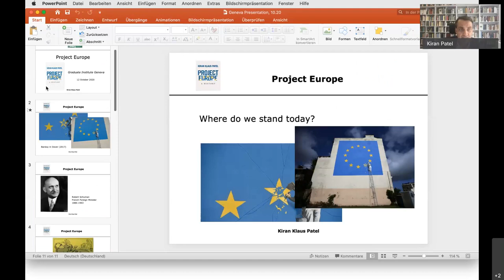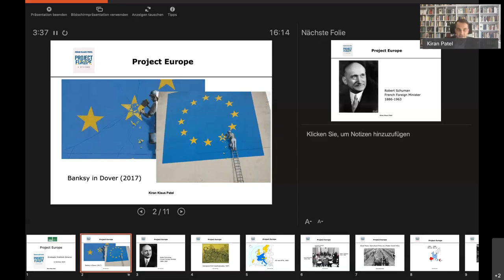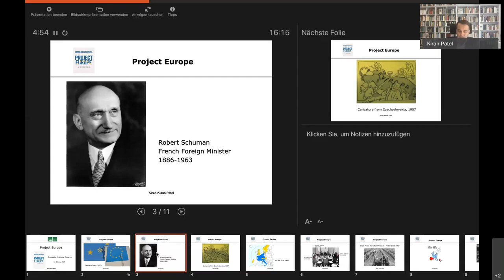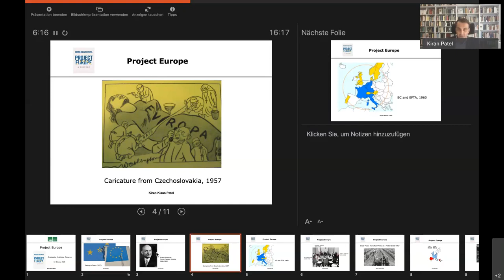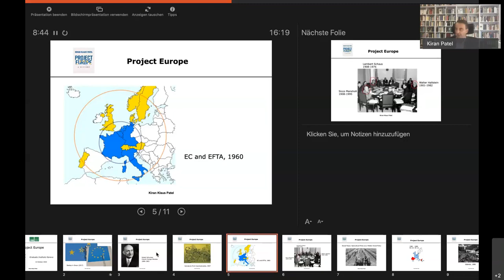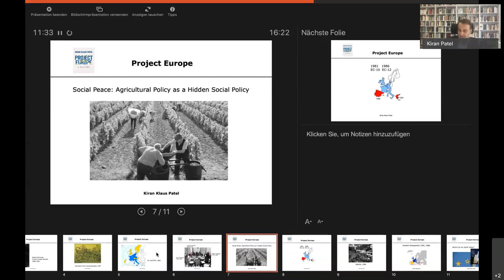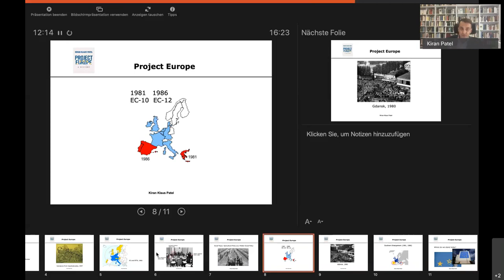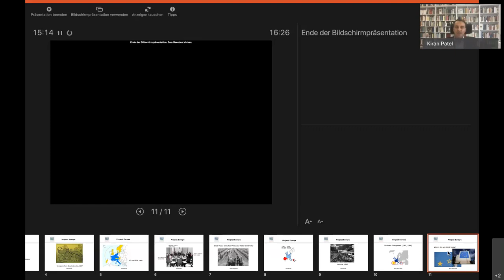Project Europe: A History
12 October 2020 | This online lecture provided a fresh and provocative interpretation of the history of European integration. It discusses how the European Union and its predecessors could become so important over time, and how it has impacted on ordinary people's lives. Did it really create peace after the Second World War, as is often argued? How about its contribution to creating prosperity? The presentation looks back at the myths and realities of integration and challenges conventional wisdoms of Europhiles and Euro-sceptics alike.
Kiran Klaus Patel holds the chair of European history at Ludwig Maximilian University Munich. Before joining LMU, he held chairs at Maastricht University and the European University Institute in Florence, and an assistant professorship at Humboldt University in Berlin. He has been (inter alia) a visiting fellow/professor at Harvard University, LSE, Sciences Po in Paris and the University of Oxford. His latest publications include: Project Europe: A History (Cambridge: Cambridge University Press, 2020); The New Deal: A Global History (Princeton: Princeton University Press, 2016).
Through a series of public lectures, the Pierre du Bois Chair addresses Europe’s role in the nineteenth- and twentieth-century world, for example through colonialism and migration, as well as the question of how that global role conversely impacted European history itself.